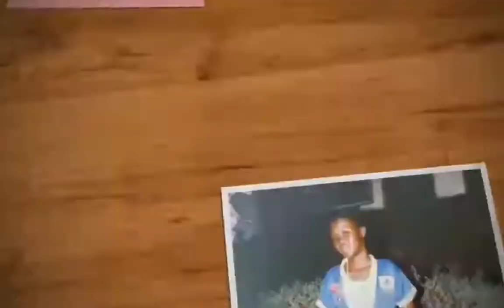I GOT INTERVIEWED BY NAA ASHORKOR || A DAY IN MY LIFE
Hello loves,

I got interviewed!!

I was on the show, Between Hours hosted by Naa Ashorkor and I had a great time.
(I want to share the moments with you)

GOAL: 2000

Xoxo❤️❤️